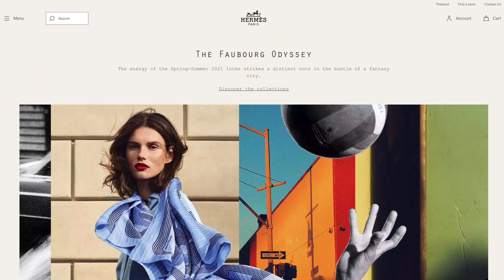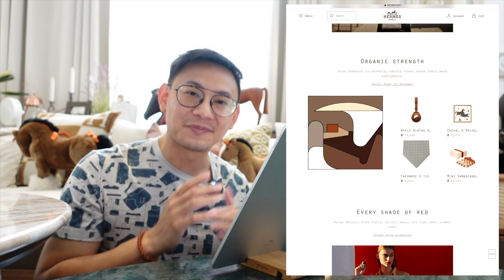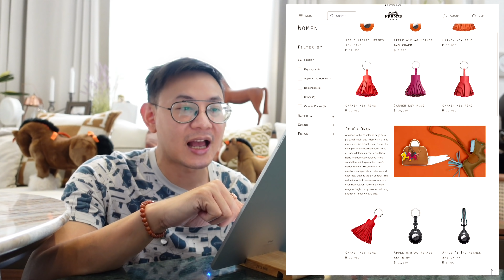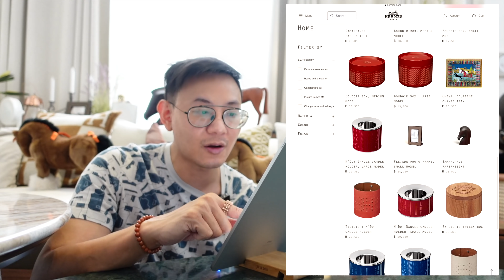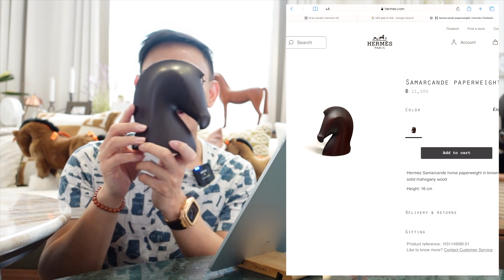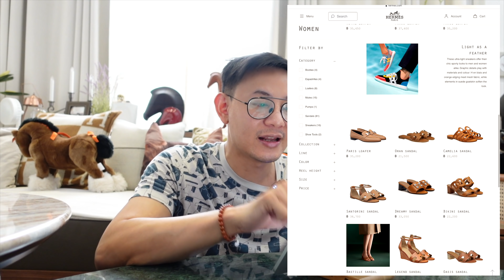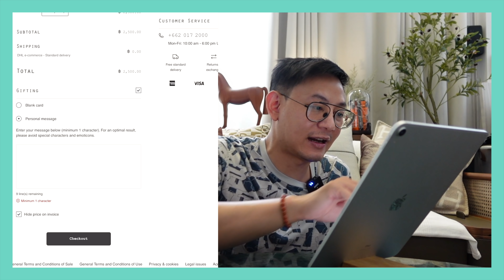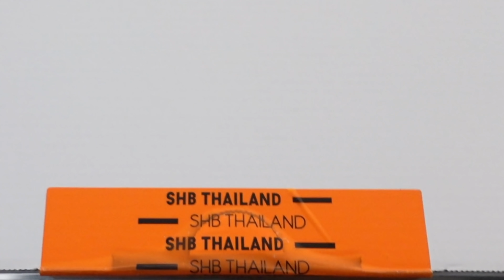รีวิวช๊อป HERMÈS ออนไลน์+สุ่มแจกแอร์เมสฟรี! ฉลอง 2 หมื่นซับ | BagBoy Ep 82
เย้ ! ในที่สุด ช่อง BagBoy ก็กำลังเข้าใกล้ 20,000 สับตะไคร้กันแล้วนะครับ
และเพื่อเป็นการเฉลิมฉลอง (พูดซะใหญ่โตเลย 5555) โอกาสนี้เอกเลยพาเพื่อน ๆ มารีวิว
การ shoppping น้องม้า online เพราะร้าน Hermès ประเทศไทยได้ทำการเปิดเวปไซต์อย่างเป็นทางการ
ให้แฟน ๆ น้องม้าได้ช๊อปออนไลน์ได้แล้ววันนี้

แน่นอนครับ เอกจัดของเล็ก ๆ น้อย ๆ มาเพื่อเป็นของขวัญให้กับเพื่อน ๆ ที่มาอยู่ร่วมเป็นครอบครัวเดียวกันกับ BagBoy Channel มาปีกว่า ๆ แล้ว และช่วยเป็นส่วนหนึ่งให้ครอบครัวนี้ขยายขึ้น และอบอุ่นมากขึ้นนะครับ

ถ้าพร้อมที่จะลุ้นเป็นผู้โชคดีแล้ว  ก็ตามลิงค์ด้านล่างนี้ไปได้เลยนะครับ ฝากกดไลค์โพสต์ + คอมเม้นท์ใต้โพสต์ + แชร์โพสต์ไปยังหน้า wall ของเพื่อน ๆ โดยตั้งเป็นสาธารณะ นะครับ  เพื่อชวนคนอื่น ๆ เข้ามาเป็นครอบครัว BagBoy Channel ด้วยกัน จากนั้น โดยเอกจะนับ ผู้แชร์โพสต์ถึงวันที่ 2 กรกฎาคม 2564  เวลา 18.00น. เพื่อนำรายชื่อ มาสุ่มผู้โชคดี 2 ท่าน  พร้อมแล้ว ตามลิงค์ด้านล่างนี้ไปกันเล้ยยยยย
V
V